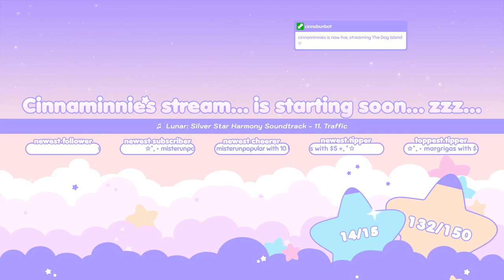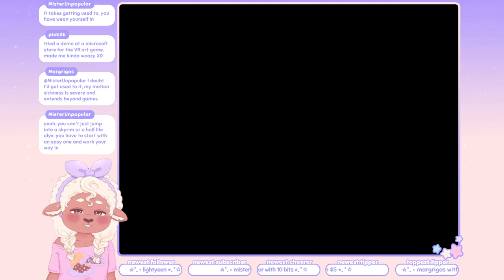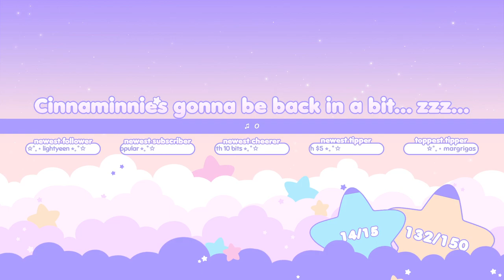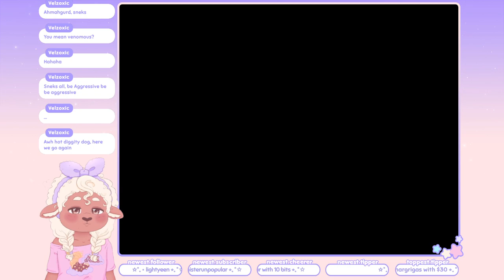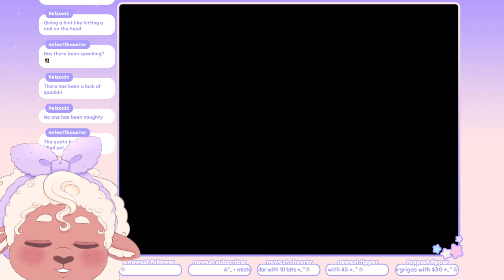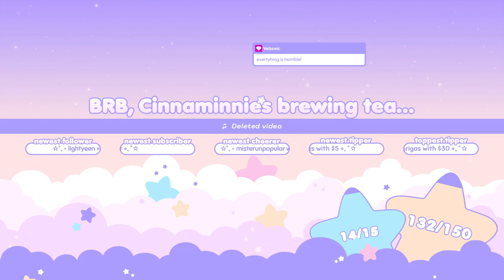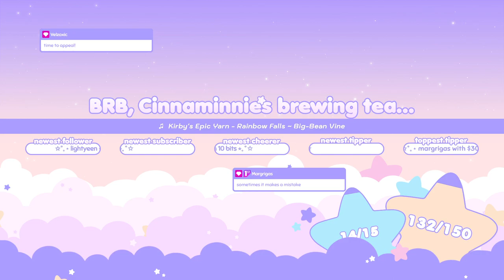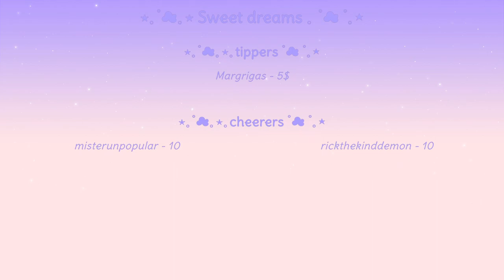Cinnaminnie's Playing ☆ The Dog Island 『 Part 4 』